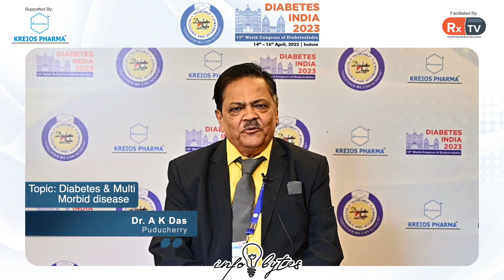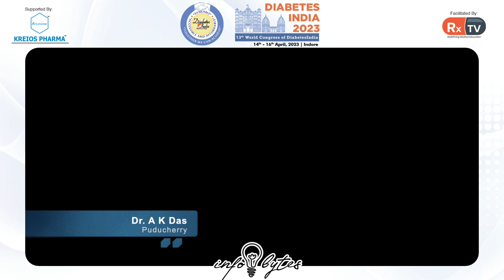Dr. A K Das on Topic: Diabetes & Multi Morbid disease | Info Bytes | Diabetes India 2023, Indore